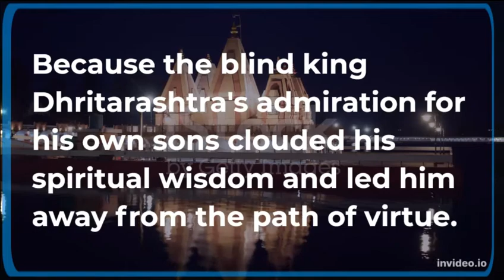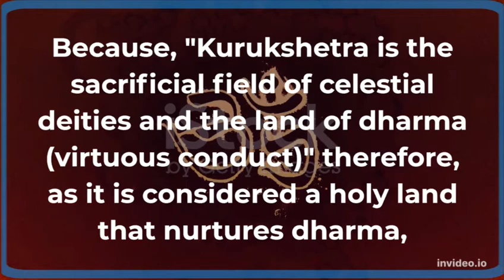Bhagavad-Gita 1st chapter explanation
@ paramatma Sandesh

Dear Friends,
We must awaken to the reality that  God is Everywhere in and around. All that is required is a connection from our pure heart. We have to awaken to this reality. Accept this and begin living accordingly. Interact with God Who is Everywhere.   All the Best 💐👍💐🙏💐